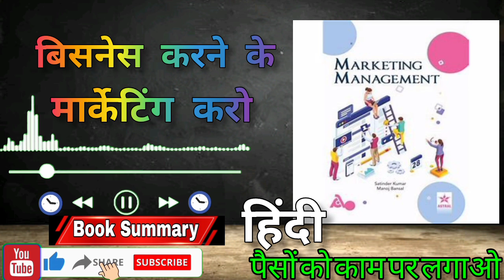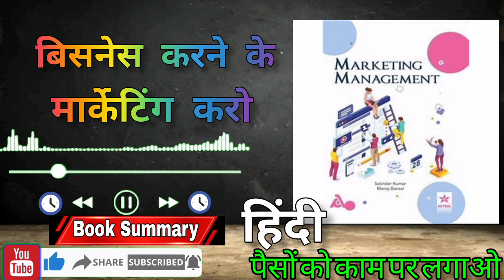बिसनेस करने से मार्केटिंग करो, कैसे? इस ऑडियो बुक समरी से सीखो Marketing Management Book Summary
बिसनेस करने से मार्केटिंग करो, कैसे? इस ऑडियो बुक समरी से सीखो